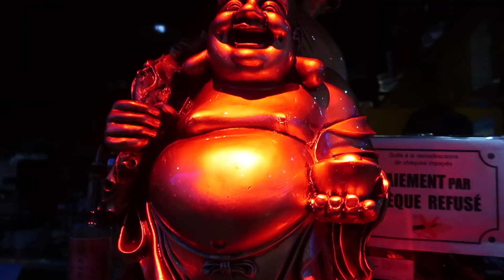VLOG #42 💔 EL PEOR SAN VALENTIN!!?? 😩😩 FRANCIA NOS FALLO! (Feb 14, 2019) | Ine HT25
TODO MAL EN SAN VALENTIN?? -- VIDEOS NUEVOS TODAS LAS SEMANAS 👍🏻👍🏻👍🏻👍🏻👍🏻

Comenta ✅
Comparte ✅

GRACIAS MIS HERMOS@S !! 👍🏻👍🏻👍🏻👍🏻